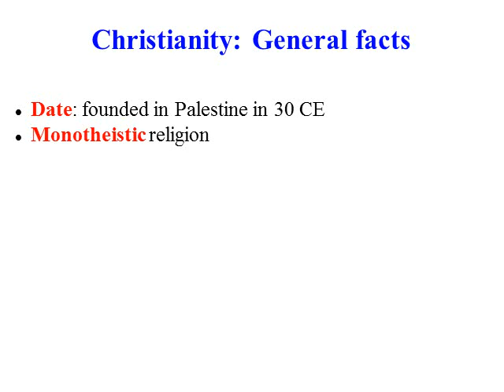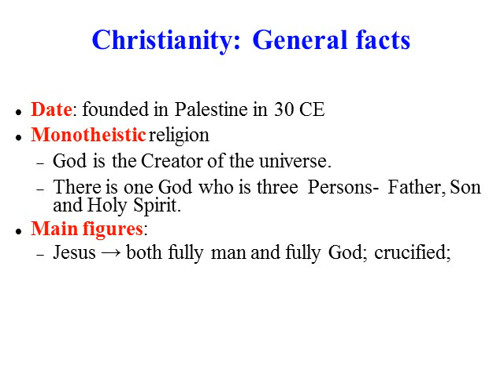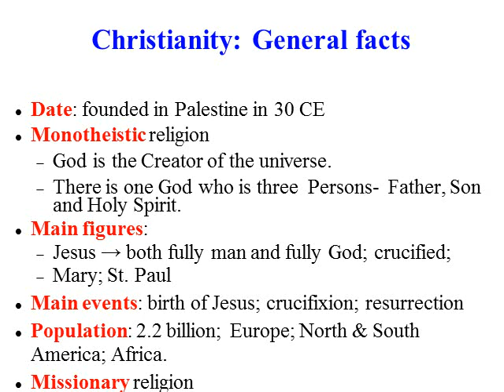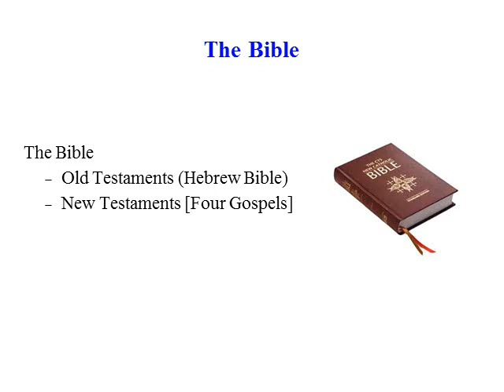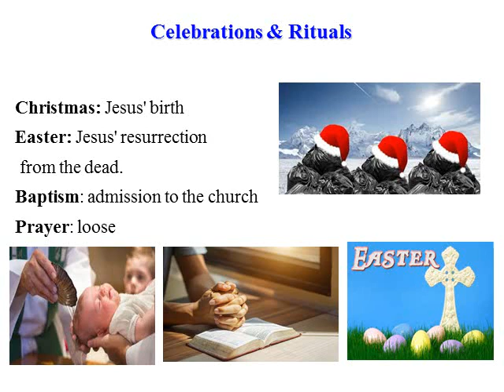Semester 2: World religions_Christianity